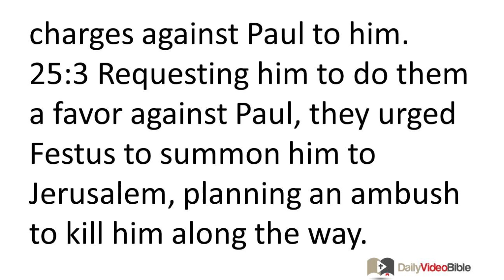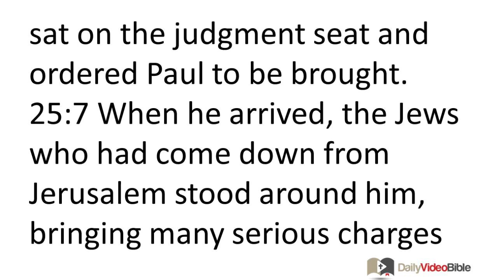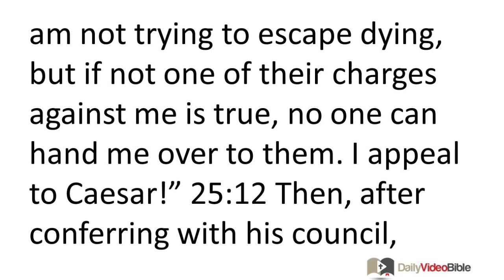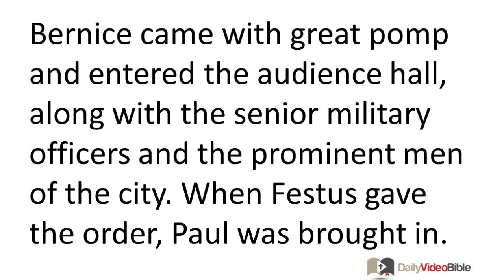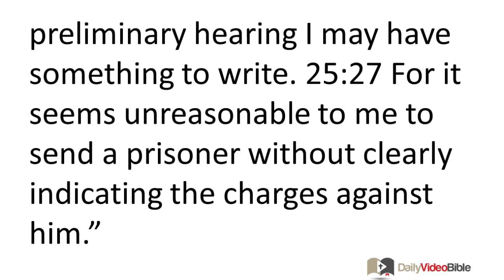May 15 Acts 25 New Testament for the Daily Video Bible DVB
Acts 25:1-27 - Paul Appeals to Caesar
 25:1 Now three days after Festus arrived in the province, he went up to Jerusalem from Caesarea. 25:2 So the chief priests and the most prominent men of the Jews brought formal charges against Paul to him. 25:3 Requesting him to do them a favor against Paul, they urged Festus to summon him to Jerusalem, planning an ambush to kill him along the way. 25:4 Then Festus replied that Paul was being kept at Caesarea, and he himself intended to go there shortly. 25:5 "So," he said, "let your leaders go down there with me, and if this man has done anything wrong, they may bring charges against him."
 25:6 After Festus had stayed not more than eight or ten days among them, he went down to Caesarea, and the next day he sat on the judgment seat and ordered Paul to be brought. 25:7 When he arrived, the Jews who had come down from Jerusalem stood around him, bringing many serious charges that they were not able to prove. 25:8 Paul said in his defense, "I have committed no offense against the Jewish law or against the temple or against Caesar." 25:9 But Festus, wanting to do the Jews a favor, asked Paul, "Are you willing to go up to Jerusalem and be tried before me there on these charges?" 25:10 Paul replied, "I am standing before Caesar's judgment seat, where I should be tried. I have done nothing wrong to the Jews, as you also know very well. 25:11 If then I am in the wrong and have done anything that deserves death, I am not trying to escape dying, but if not one of their charges against me is true, no one can hand me over to them. I appeal to Caesar!" 25:12 Then, after conferring with his council, Festus replied, "You have appealed to Caesar; to Caesar you will go!"
Festus Asks King Agrippa for Advice
 25:13 After several days had passed, King Agrippa and Bernice arrived at Caesarea to pay their respects to Festus. 25:14 While they were staying there many days, Festus explained Paul's case to the king to get his opinion, saying, "There is a man left here as a prisoner by Felix. 25:15 When I was in Jerusalem, the chief priests and the elders of the Jews informed me about him, asking for a sentence of condemnation against him. 25:16 I answered them that it was not the custom of the Romans to hand over anyone before the accused had met his accusers face to face and had been given an opportunity to make a defense against the accusation. 25:17 So after they came back here with me, I did not postpone the case, but the next day I sat on the judgment seat and ordered the man to be brought. 25:18 When his accusers stood up, they did not charge him with any of the evil deeds I had suspected. 25:19 Rather they had several points of disagreement with him about their own religion and about a man named Jesus who was dead, whom Paul claimed to be alive. 25:20 Because I was at a loss how I could investigate these matters, I asked if he were willing to go to Jerusalem and be tried there on these charges. 25:21 But when Paul appealed to be kept in custody for the decision of His Majesty the Emperor, I ordered him to be kept under guard until I could send him to Caesar." 25:22 Agrippa said to Festus, "I would also like to hear the man myself." "Tomorrow," he replied, "you will hear him."
Paul Before King Agrippa and Bernice
 25:23 So the next day Agrippa and Bernice came with great pomp and entered the audience hall, along with the senior military officers and the prominent men of the city. When Festus gave the order, Paul was brought in. 25:24 Then Festus said, "King Agrippa, and all you who are present here with us, you see this man about whom the entire Jewish populace petitioned me both in Jerusalem and here, shouting loudly that he ought not to live any longer. 25:25 But I found that he had done nothing that deserved death, and when he appealed to His Majesty the Emperor, I decided to send him. 25:26 But I have nothing definite to write to my lord about him. Therefore I have brought him before you all, and especially before you, King Agrippa, so that after this preliminary hearing I may have something to write. 25:27 For it seems unreasonable to me to send a prisoner without clearly indicating the charges against him."